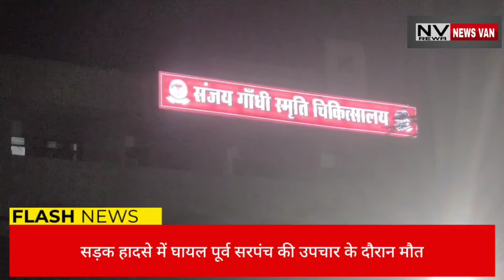सड़क हादसे में पूर्व सरपंच की इलाज के दौरान मौत, जूनियर डॉक्टरों पर लगे लापरवाही पूर्वक इलाज के आरोप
सड़क हादसे में पूर्व सरपंच की इलाज के दौरान मौत, जूनियर डॉक्टरों पर लगे लापरवाही पूर्वक इलाज के आरोप... परिजनों ने किया जमकर हंगामा...भारी पुलिस बल रहा तैनात... सख्त कार्रवाई की मांग... देखिए पूरी खबर